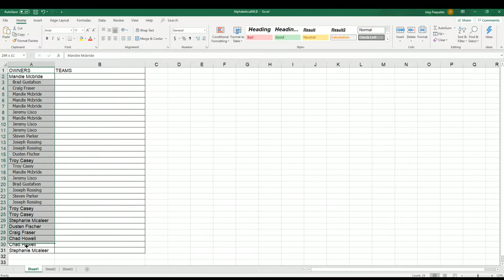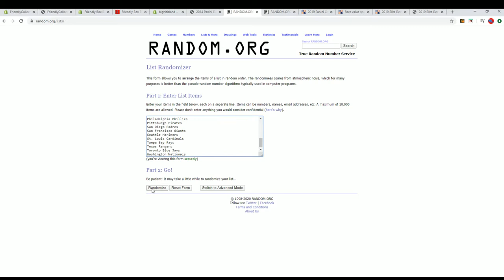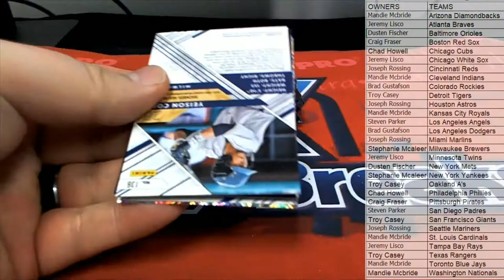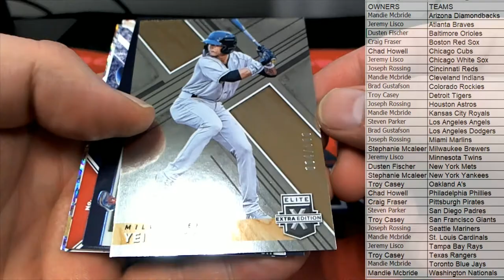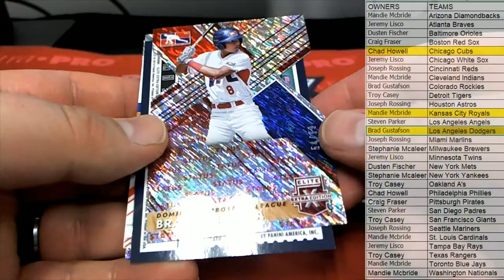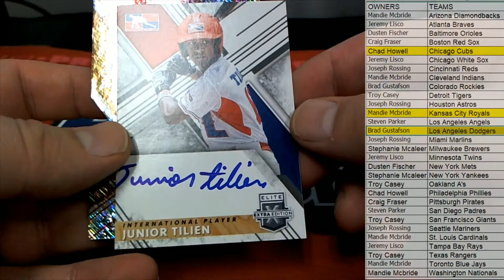2019 Panini Elite Extra Edition Baseball Hobby Box ID 19EXTRAED404 PART 1